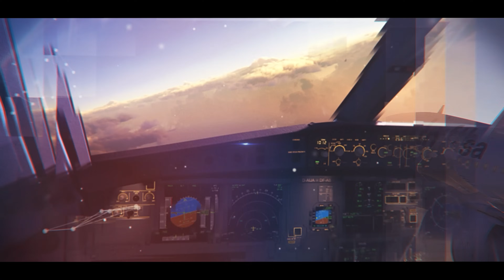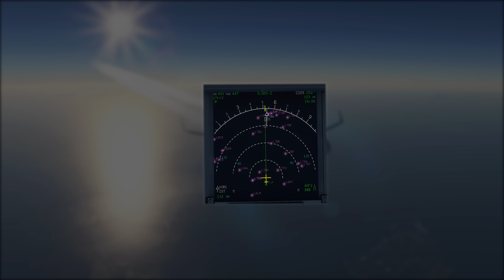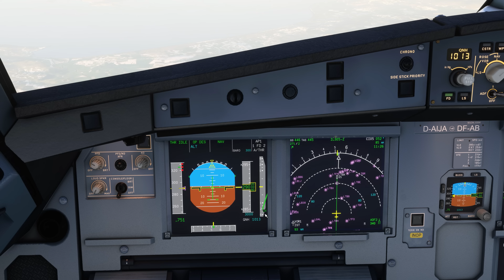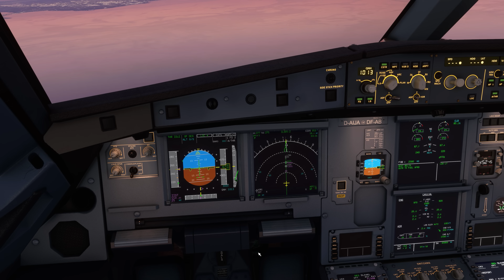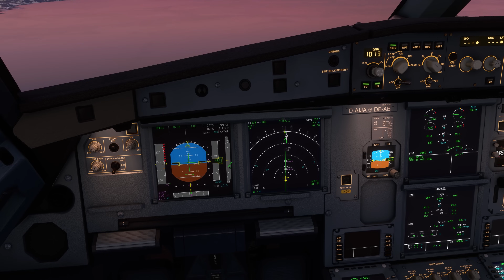ECHTER A320 PILOT erklärt DESCEND PLANNING - VNAV - TOP OF DESCEND 4K MSFS2020 DEUTSCH 2021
Ich zeige euch wie ihr euren TOD (top of descend) ganz einfach selbst berechnen könnt und euer Profil ganz einfach selbst mitplotten könnt. Wir machen einen kompletten Sinkflug aus der Reiseflughöhe bis zum Touchdown und versuchen dabei so ökonomisch unterwegs zu sein.

Ich bin Sven und im echten Leben Kapitän auf dem A320 bei einer großen deutschen Fluggesellschaft. Mit diesem Video bzw. Livestream  möchte ich Euch die Gelegenheit geben einem echten Piloten bei der Bedienung dieses Flugzeuges über die Schultern zu schauen und zu zeigen wie wir den A320 sicher und profesionell im Alltag von A nach B bewegen.

Ihr bekommt nicht genug ? Ihr wollt mehr Bilder und Videos aus der  echten Fliegerei sehen ?  Dann folgt mir gerne auf Instagram.

5.48K Views - Jan 28, 2024

Neueste Supporter:
Playerpressident - €2.00, Sol_ution - €10.00, Silas Erb - €4.00, Silas Erb - €3.30, Maximilian B. - €10.00

Max Döhring

Neuestes Youtube Kanalmitglied:
ThayMyng - First Officer

65% . 32.8K/50K

Wovon möchtet ihr gerne mehr sehen ?

Hardware

32 Gb RAM
ASUS  ROG Strix RTX 4090
4K 48" LG OLED
Thrustmaster Warthog Throttle
VPC Virpil WarBRD Base
Opentrack Headtracker

Software